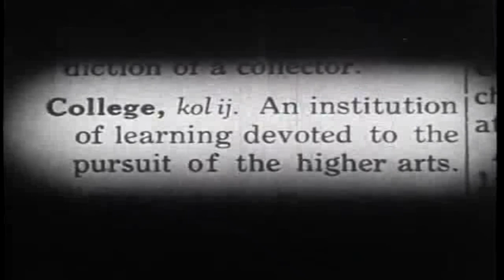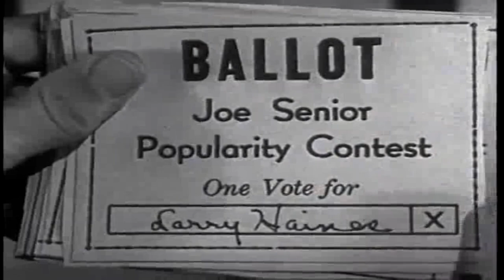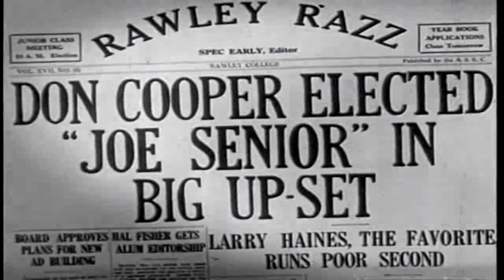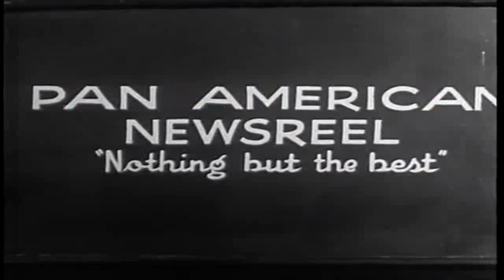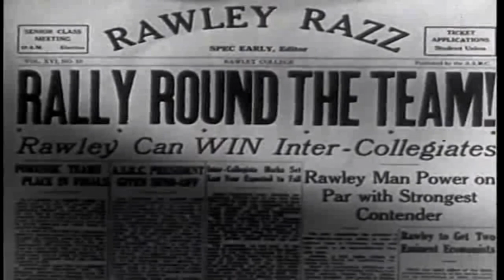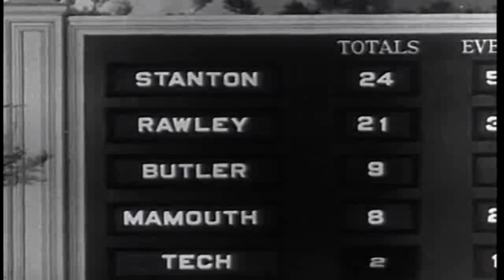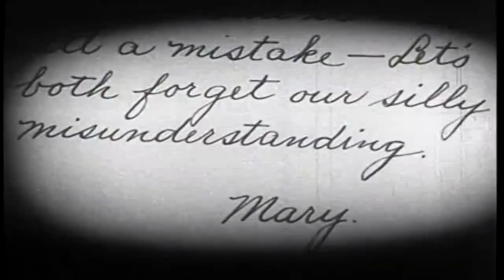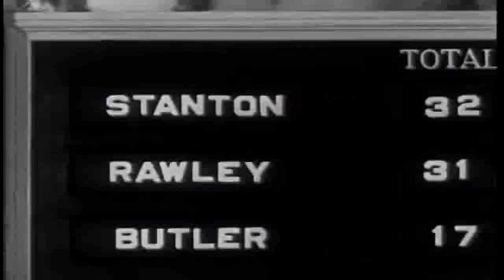Girl O' My Dreams 1934 | 코미디 영화 | 고전영화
래리 헤인스는 학교의 육상 챔피언입니다. "캠퍼스의 빅맨"인 그의 성공은 곧장 그의 머리로 향합니다. 그의 친구인 Spec Early, Bobby Barnes, 그리고 그의 여자친구 Gwen은 그와 그의 부은 머리에 싫증이 납니다.

걸 오 마이 드림스(일명 러브 레이스)는 1934년 레이 맥캐리 감독의 미국의 대학 코미디 영화로, 스털링 홀로웨이와 론 채니 주니어가 출연했다.